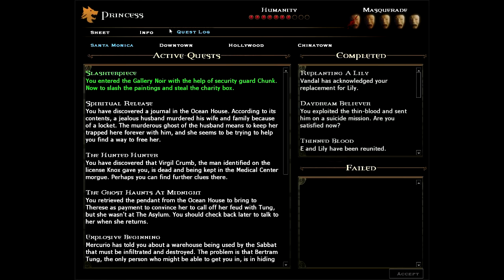Let's Play Vampire:The Masquerade Bloodlines Part 19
Well... I hate art anyway...